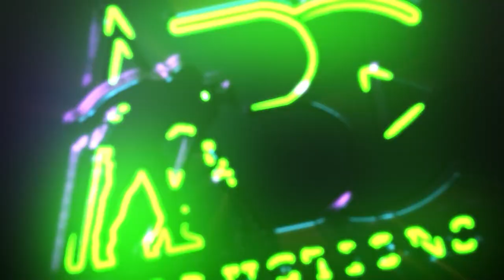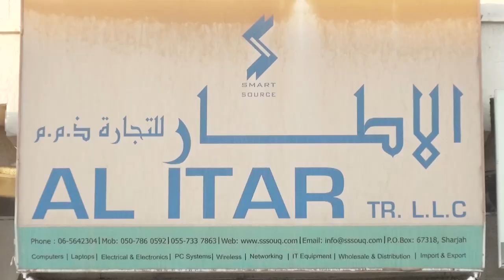Mr Abdul Hannan Khan CEO of Smart Source Trading